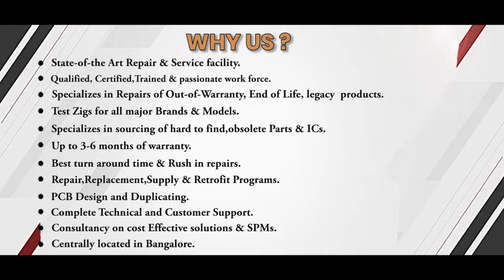SIEMENS TL 30U TIME LIMIT MODULE Repairs @Advanced Micro Services Pvt.Ltd Bangalore,India